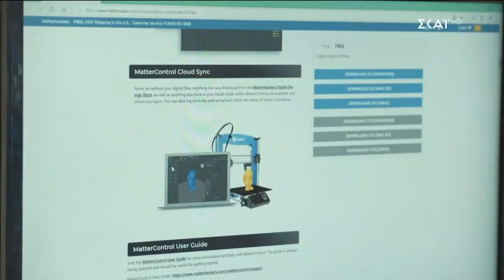Καλά Νέα | 16/10/2022